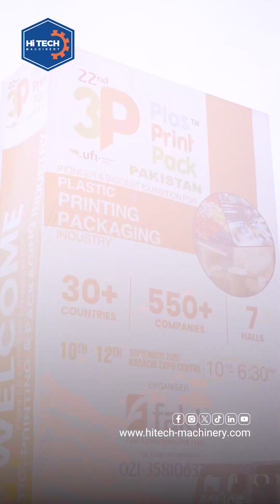Tederic x HiTech at 3P Expo | PET Preform Machine Showcase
In this exclusive interview with Tederic Machinery Co.,Ltd representative at the 𝟑𝐏 𝐄𝐱𝐩𝐨, we explore the collaboration between Tederic and HiTech Machinery.
Jenny shares her experience of meeting guests, the warm welcome at the expo, and her appreciation for HiTech’s role in presenting Tederic’s latest injection molding technology in Pakistan.
Discover how Tederic, a global leader in 𝐢𝐧𝐣𝐞𝐜𝐭𝐢𝐨𝐧 𝐦𝐨𝐥𝐝𝐢𝐧𝐠 𝐦𝐚𝐜𝐡𝐢𝐧𝐞𝐬, delivers complete turnkey solutions, and why HiTech is recognized for its strong reputation and efficiency in the market.
The highlight of this showcase is a highly efficient, fully automated 𝐏𝐄𝐓 𝐩𝐫𝐞𝐟𝐨𝐫𝐦 𝐬𝐨𝐥𝐮𝐭𝐢𝐨𝐧 with 𝟒𝟖 𝐜𝐚𝐯𝐢𝐭𝐢𝐞𝐬 and a cycle time under 9.5 seconds, the first of its kind in Pakistan.
𝐀𝐁𝐎𝐔𝐓 𝐇𝐢-𝐓𝐞𝐜𝐡 𝐌𝐚𝐜𝐡𝐢𝐧𝐞𝐫𝐲

𝐇𝐢𝐓𝐄𝐂𝐇 𝐌𝐀𝐂𝐇𝐈𝐍𝐄𝐑𝐘  is a leading plastic manufacturing machinery and equipment distributor, serving Pakistan, Qatar, Saudi Arabia, other GCC countries, and the UAE since 2015. We offer a wide range of products, including Injection molding machines, Auxuiliary Machinery, Screw Air Compressors, PET blow molding machines, Injection blow molding machines, Extrusion lines, and Extrusion Blow molding machines. With over 1,700+ satisfied local and international customers, we have established ourselves as a trusted partner in the industry. Our team of dedicated professionals is committed to providing our customers with top-quality products and services.

We are proud of our commitment to quality and customer service. Our customers are the foundation of our business, and we strive to meet their needs and exceed their expectations. We look forward to working with you .
𝐀𝐁𝐎𝐔𝐓 𝐒𝐮𝐩𝐩𝐥𝐢𝐞𝐫
Hi-Tech Machinery  is a Pakistan based company specialized in research & development, sales and services of machinery related to the plastic industry. Hi-tech is now one of the fastest-growing organization dealing in the plastic injection molding machine, extrusion lines, auxiliary and other complete machine lines related to the Plastic industry.

Hi-Tech Machinery is well known for Injection Molding Machines. Hi-Tech is an exclusive partner of UWA & Tedric that is providing high-quality Injection molding machines to meet the customer’s needs and demands. WE have wide varieties of injection molding machines and We Provide Complete Solution in plastic industry.